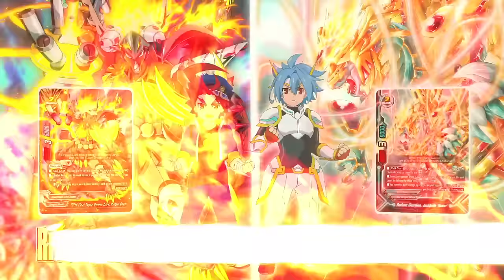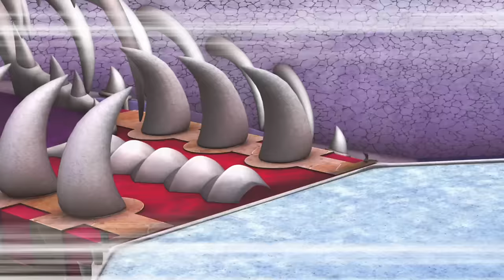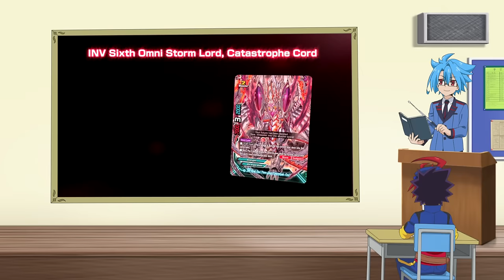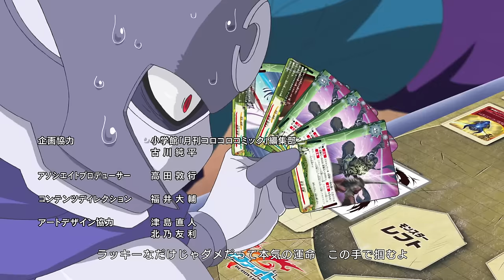[Sub][Episode 41] Future Card Buddyfight Hundred Animation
This is the Episode 41 of the animation series "Future Card Buddyfight", Future Card Buddyfight Hundred!

Starting from Episode 26 onwards, new episodes will be dubbed in Japanese with English subtitles.